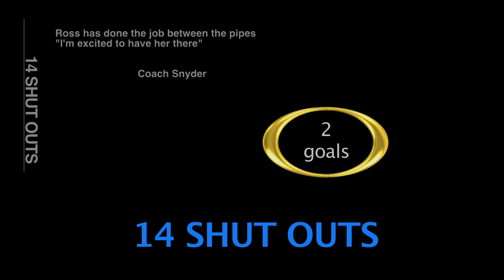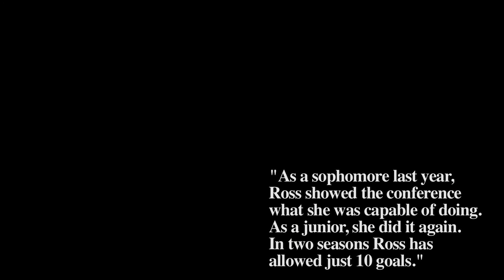TAYLOR ROSS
Stroudsburg field hockey goal tender Taylor Ross is born for victory.